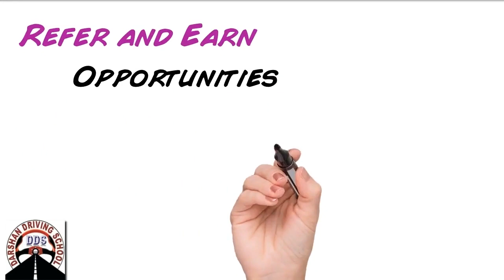Online Services in WONGA PARK and Surrounding Suburbs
Wonga Park Driving School Instructors in Melbourne is one of the fastest growing driving schools in this suburb. We provide driving classes in Auto And Manual cars. We cover all suburbs in Melbourne and the countryside VicRoads. Driving Instructors are Friendly and Reliable. Understand your requirements and will suggest the best solutions. We usually recommend any student to attend one lesson. So in the first lesson, our Instructor will assess, and guide the learner driver properly. All kinds of safety measures are taken care during driving lessons.

Affordable pricing for Wonga Park driving lessons and driving test.

1st Time Pass Guaranteed - Terms apply

45 minutes,  60 minutes,  90 min and 2-hour driving lessons according to the students requirement and convenience.

Tailor-made driving lesson bundles are available with our Wonga Park Driving Instructor.

Wonga Park Driving school
Our Locations